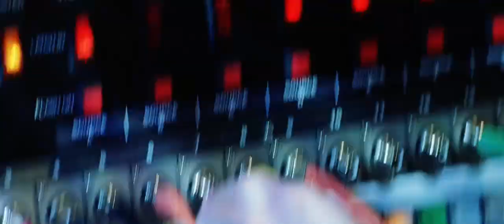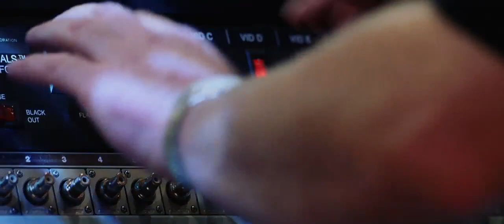плохие парни 2. порно в магазине и гей сцена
женщина в магазине - Я пришла с детьми, а у вас тут порно и картины про голубых.